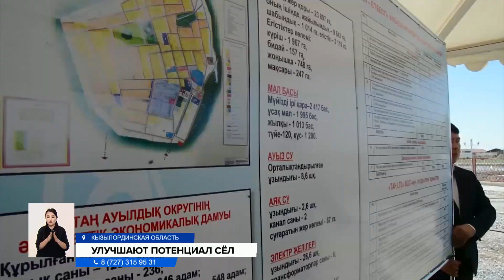В Кызылординской области села преображаются за счет спонсоров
В Кызылординской области становится все больше сел, которые преображаются за счет спонсоров. Представители компаний не только благоустраивают отдаленные населенные пункты, но и строят там социальные объекты и обеспечивают работой местных жителей. Аким региона Нурлыбек Налибаев сегодня посетил такие населённые пункты и объекты сельского бизнеса.
Основным заработком жителей села Тан Жалагашского района Кызылординской области является выращивание риса. В этом году компания «Тан ЛТД» посеяла этот злак на площади 1 200 гектаров. По словам фермеров, планируется получить 70 центнеров продукции. Товарищество не только трудоустраивает сельских жителей, но и создает условия для улучшения жизни на селе. К примеру, с 2016 года предприятие выделило на развитие и социальное обеспечение данного населенного пункта более 700 млн тенге.
САКЕН ЧАГИРТАЕВ, представитель компании «ТАН LTD»:
— В 2018 году построили детский сад на 90 мест. В 2019 году предоставили спортивный комплекс. Сейчас, чтобы его расширить, мы в этом году закладываем фундамент нового объекта на 150 мест.
Все эти проекты созданы за счет спонсорской помощи частного предпринимателя. Село Наги Ильясова, относящееся к Сырдарьинскому району, многие называют оазисом в пустыне. Цветущий сад в центре, фонтан, красивые архитектурные объекты украшают населенный пункт. На реализацию ряда проектов в селе предприниматель потратил около 800 млн тенге.
САГДАТ НУРМАГАНБЕТОВ, аким Наги Ильясовского сельского округа:
— При спонсорской поддержке ТОО «Абзал и К», инвестора нашего поселка, на четырех гектарах земли строится Аллея трудящихся. В настоящее время работа практически завершена. Можно сказать, что проблема безработицы в селе решена.
Аким Кызылординской области Нурлыбек Налибаев дал положительную оценку работе, проводимой в этих селах, сейчас они находятся в авангарде республики. Глава региона также говорит, что и государственная поддержка осуществляется эффективно. Например, в рамках программ "Нұрлы жол" и "Ауыл ел бесігі" в селах строятся жилые дома, ведется строительство и ремонт дорог.